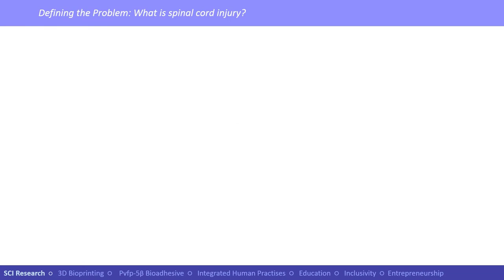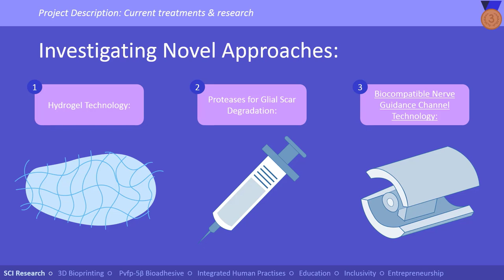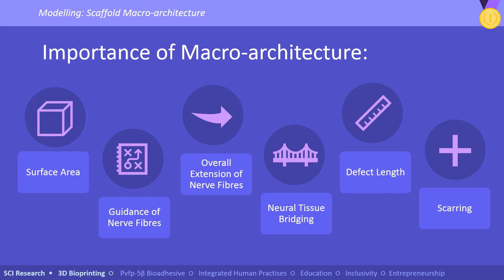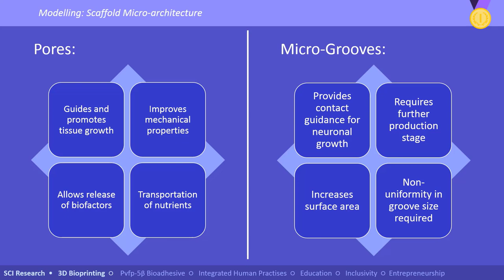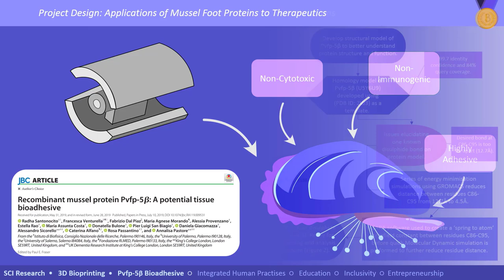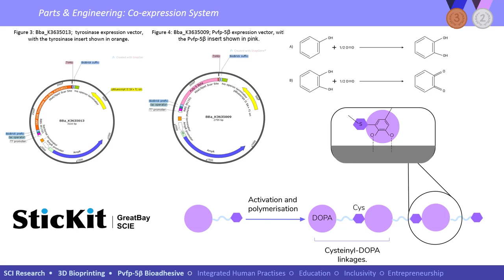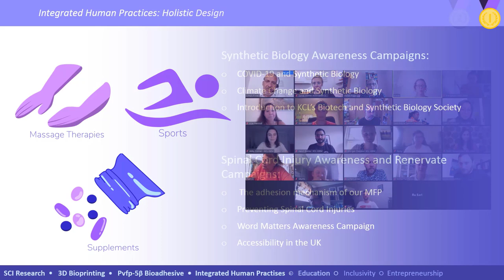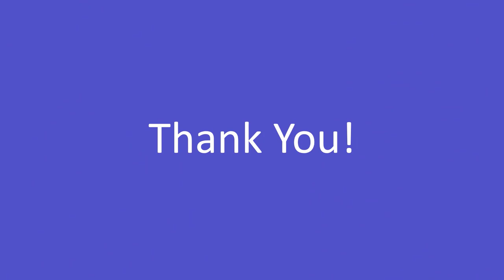KCL_UK: Renervate (2020) - Team Presentation [English]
Title: Creation of a 3D-bioprinted polycaprolactone scaffold with mussel-foot protein Pvfp-5β-based bioadhesive coating for biomedical applications.

Abstract: Annually, between 250,000 and 500,000 individuals worldwide suffer from a spinal cord injury (SCI). SCI is characterised by damage to the spinal cord followed by a complex pathophysiological response and loss of neuronal function below the site of injury. The limited regenerative abilities of the CNS combined with the inhibitory environment created by the glial scar at the affected area pose numerous challenges to restoring function. Working towards a therapy for SCI, we have designed and modelled a biodegradable scaffold composed of polycaprolactone, that incorporates a synthetic mussel-foot protein based bioadhesive coating, to encourage axonal attachment, and can be produced using 3D-bioprinting methods. Our scaffold is customisable and contains the necessary micro- and macro-architectures predicted to topographically encourage axonal regrowth and withstand the mechanical forces in the spine. We have further investigated in silico the physicochemical properties of our chosen protein Pvfp-5β to better understand its biotherapeutic use.

Speakers: Alya Masoud Abdelhafid, Ela Kanani, Luke Bateman